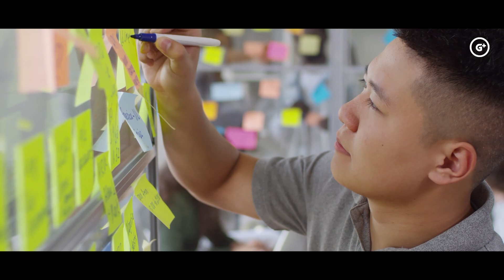वेदव्यास की महाभारत लिखने के लिए भगवान गणेश ने रखी थी ये शर्त | Ganesha Writing Mahabharata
बात उस समय की है जब महर्षि वेदव्यास महाभारत नाम के महाकाव्य की रचना प्रारंभ करने जा रहे थे। तो आइये जानते है।